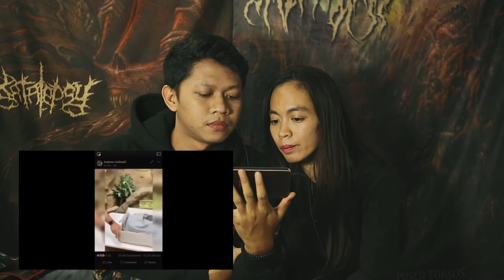KAGET!!! | JUMPSCARE CHALLENGE | WHF MEDIA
Sekedar memacu detak jantung biar lancar perdearan darahnya, serta melatih ketenangan. hah